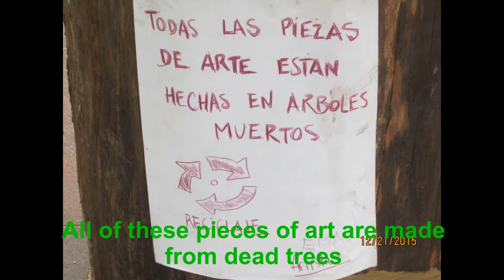Recycling Dead Trees into Art - Parque de la Madre - Cuenca Ecuador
Today we watched as an artist with a chainsaw transformed dead trees in Parque de la Madre in Cuenca Ecuador into pieces of art.